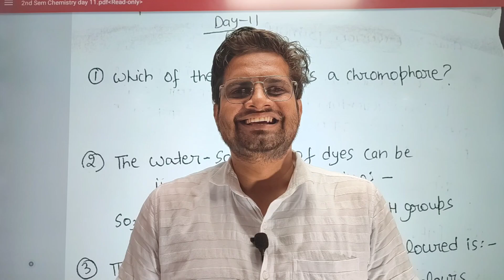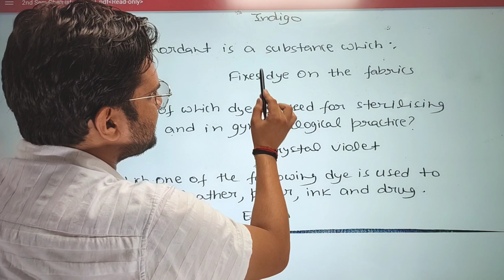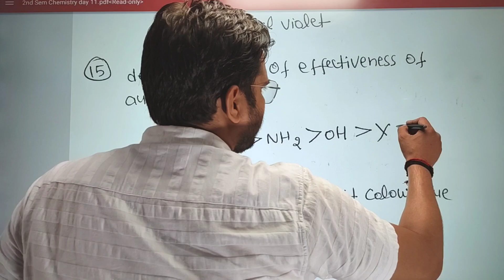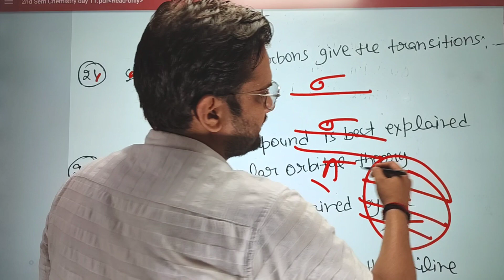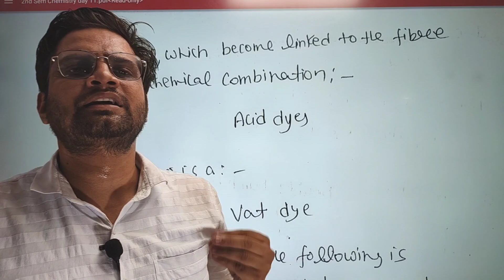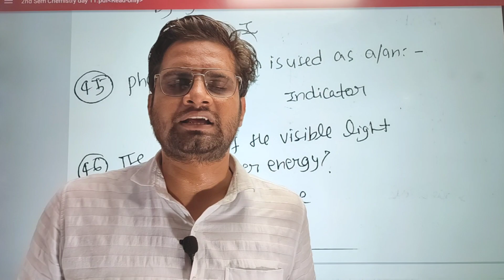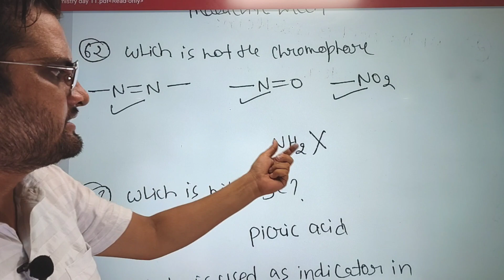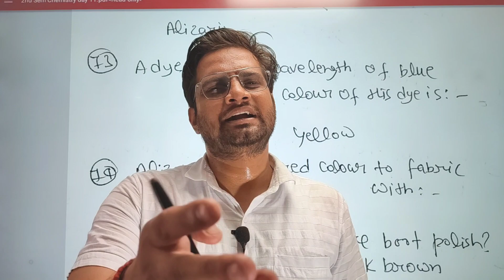B.Sc 2nd Semester Objective Questions!Dyes!Day-11#bedkdian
B.Sc 2nd Semester Objective Questions!Dyes!Day-10#bedkdian